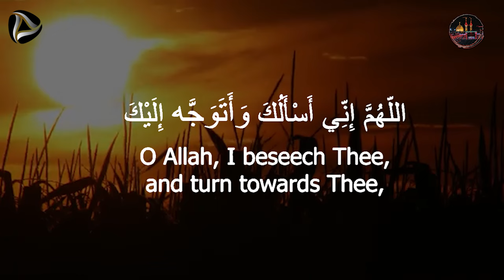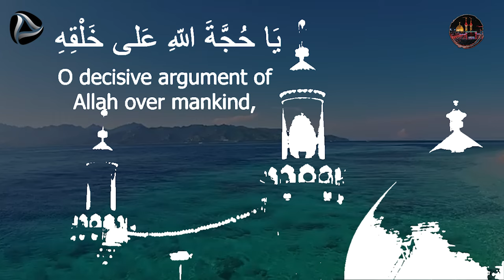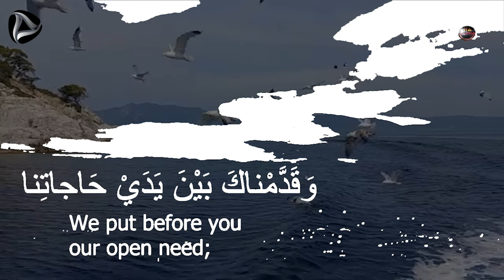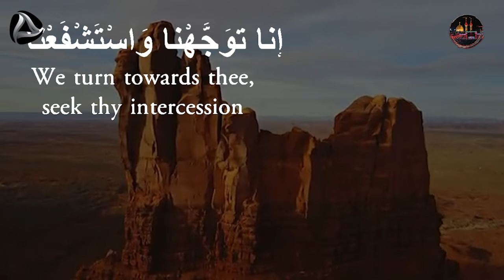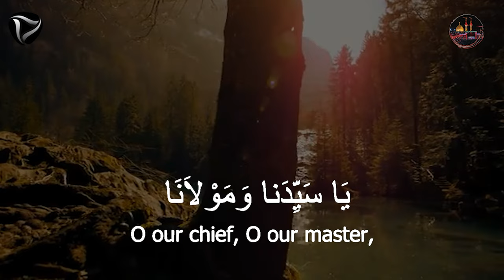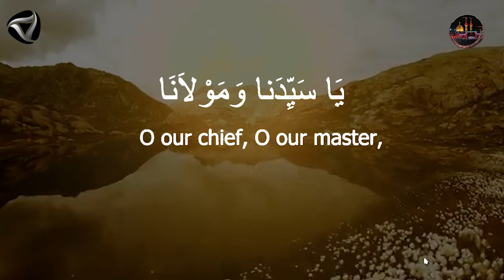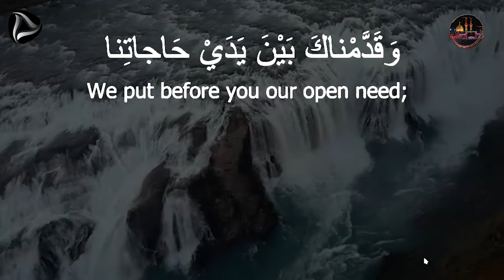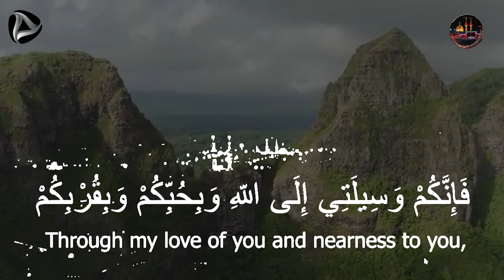Dua e Tawassul with English Translation | Dua Tawassul - دعای توسل ( 4K )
JAZAKALLAH